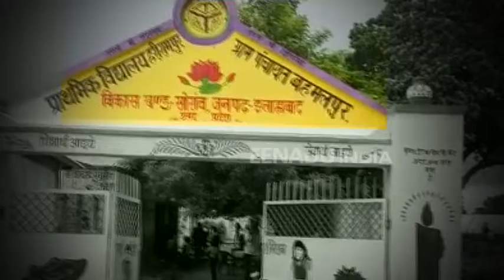शिक्षिका ने शराब कारोबार में फंसे बच्चों तक पहुंचाया शिक्षा का उजियारा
इलाहाबाद :  जो दे सही गलत की पहचान और बनाए अच्छा इंसान, यही है गुरू की पहचान. इन शब्दों का जीता जागता उदाहरण है जिले के बहमलपुर प्राथमिक विद्यालय की प्रिंसिपल केसरा वर्मा. जिन्होंने शराब बनाने के लिए बदनाम गांव के बच्चों को शिक्षित करने का बीड़ा उठाया है. ये शराब बनाने वाले लोगों के बीच शिक्षा की लौ जलाकर बच्चों की जिंदगी संवार रहीं हैं.